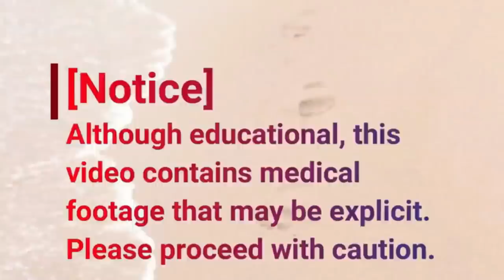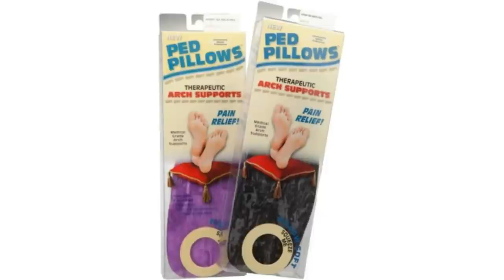Little Calluses. Callus Tuesday (2022)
Lamisil for Athlete's Feet, cream

callus
who invented calculus
callus how to treat
are callus painful
what callus on feet
how callus is formed
where do callus come from
how long does a callus last
are callus shavers safe 🏇🏼🩹 Get Amazon Business Account